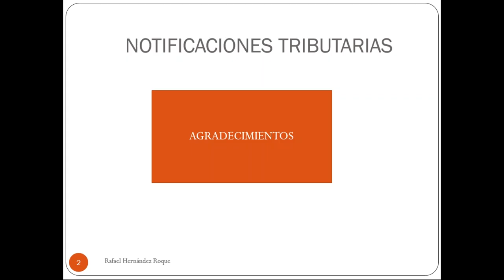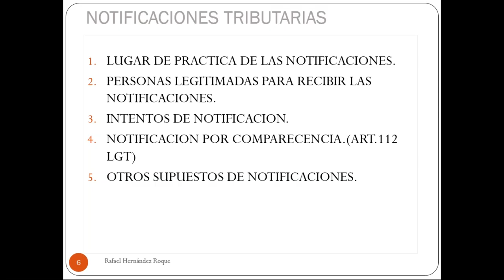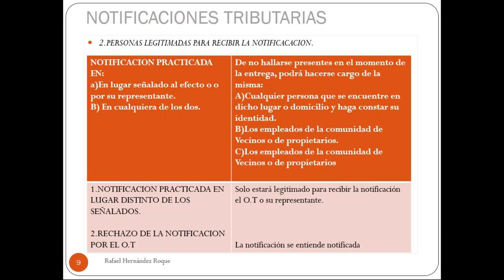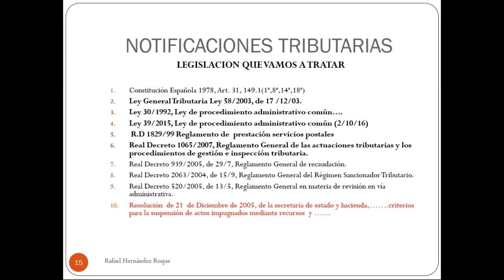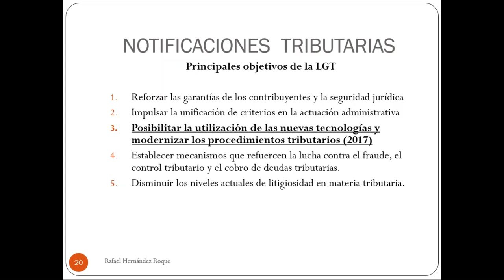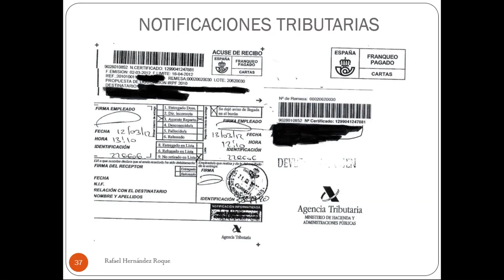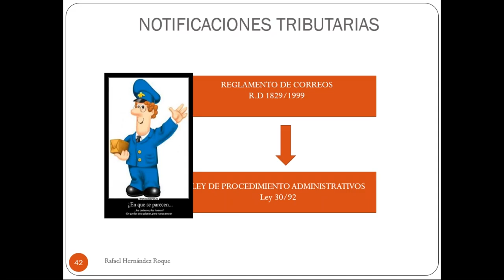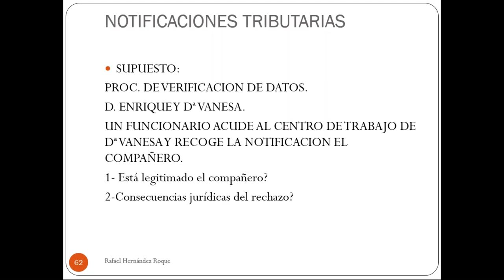Los procedimientos de gestión tributaria | Webinar | FBT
La eficacia de los actos administrativos depende de una correcta comunicación, solo así pueden ser válidamente exigidos. Es de gran trascendencia en el procedimiento tributario el momento en que se dan las notificaciones. Por ello, Rafael Hernández, asesor fiscal, nos explica en este webinar los procedimientos tributarios necesarios.

Los webinars que te proponemos desde FBS tienen la finalidad de ampliar conocimientos y dotar a los profesionales de las herramientas más dinámicas e innovadoras del mercado. Descubre el resto de webinars en nuestra web